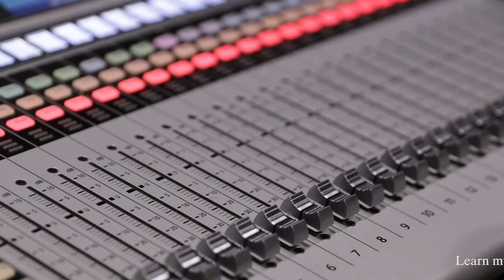Welcome to Wisconsin Music School